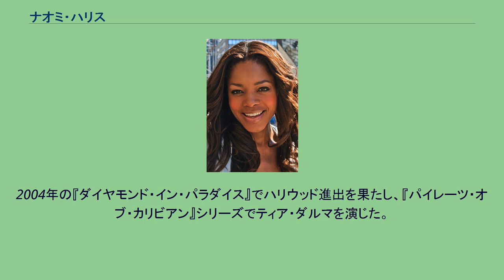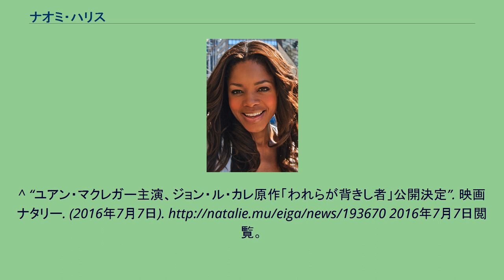ナオミ・ハリス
ナオミ・ハリス（Naomie Harris, 本名: Naomie Melanie Harris, 1976年9月6日 - ）は、イギリスの女優。
母親はジャマイカからの移民 。
ケンブリッジ大学ペンブルック・カレッジ卒業後にブリストルの演劇学校に通い、演技の勉強をした。
1995年に映画デビュー。
2002年の『28日後...』でヒロインを務め、注目を集める。
2004年の『ダイヤモンド・イン・パラダイス』でハリウッド進出を果たし、『パイレーツ・オブ・カリビアン』シリーズでティア・ダルマを演じた。
2016年、第19回英国インディペンデント映画賞でVariety賞を受賞。
^ “旅する女子『アメリカン・ハニー』が作品賞！英国インディペンデント映画賞”. シネマトゥデイ. (2016年12月7日). 2016年12月7日閲覧。
^ “ユアン・マクレガー主演、ジョン・ル・カレ原作「われらが背きし者」公開決定”. 映画ナタリー. (2016年7月7日). 2016年7月7日閲覧。
^ “ブラッド・ピットが製作総指揮務めたヒューマンドラマ「ムーンライト」公開”. 映画ナタリー. (2016年12月7日). 2016年12月7日閲覧。